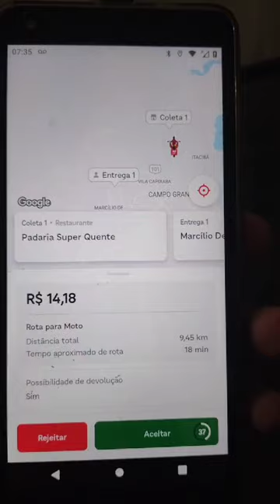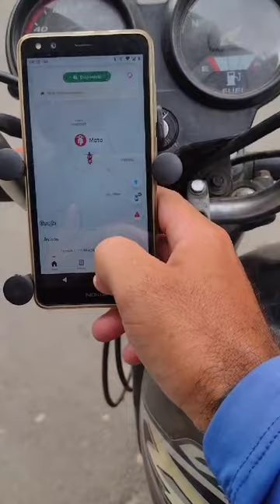1 entreguei do dia iFood Cariacica x Viana Es